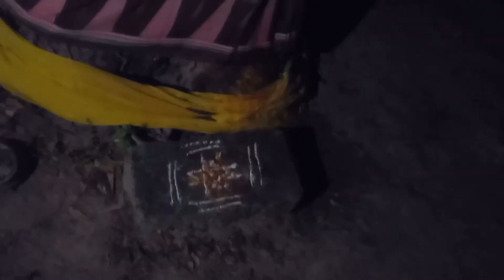మా బతుకమ్మ bathukamma festival celebration vlog Bathukamma saddulabathukamma |Umaprabhakar vlogs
మా బతుకమ్మ
|Umaprabhakar vlogs
సద్దుల బతుకమ్మ
బతుకమ్మ పండుగ
Bathukamma celebrations
dasara celebrations
Bathukamma 2023
dasara 2023